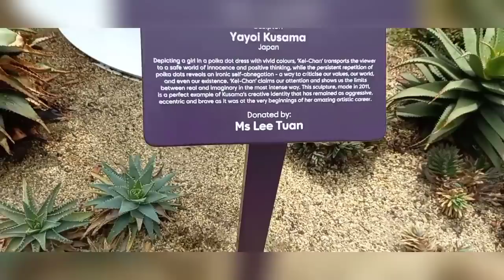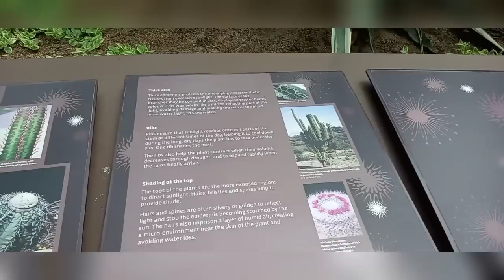DIFFERENT CACTUS AND THEIR COUNTRY OF ORIGIN|| AMAZING SHAPES